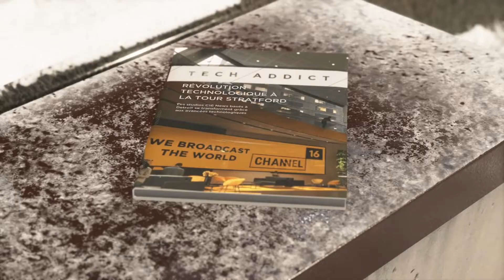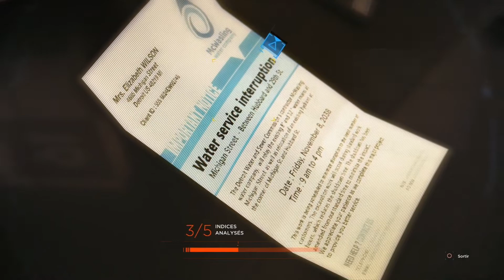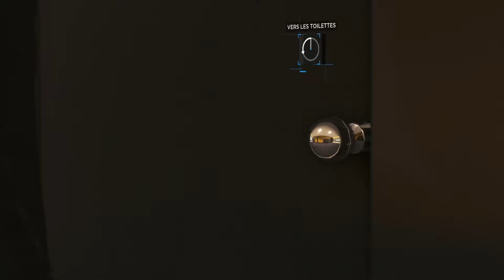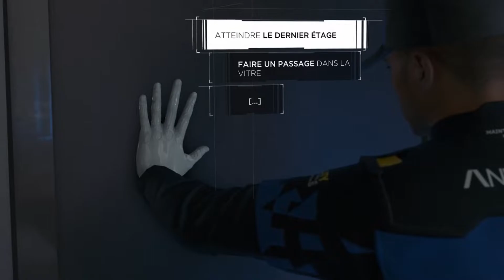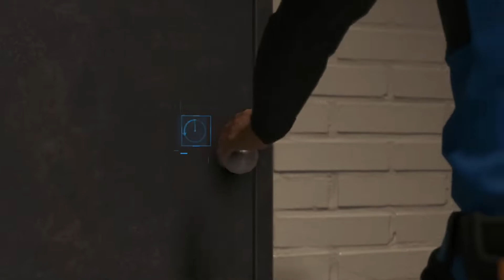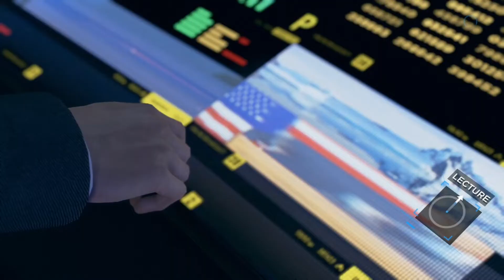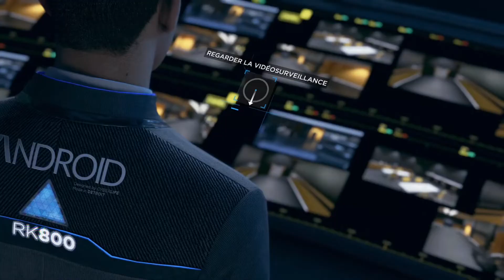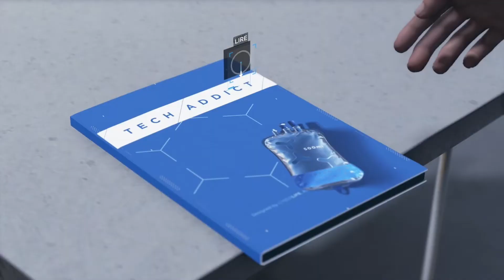DETROIT: BECOME HUMAN #08 PS5 | La Tour Stratford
► Me Soutenir :
🎮 Instant Gaming : Achetez vos jeux à prix réduits en utilisant mon lien partenaire

| Notes |
► Développeur : Quantic Dream
► Éditeur : Sony Interactive Entertainment
► Date de sortie : 24 avril 2018